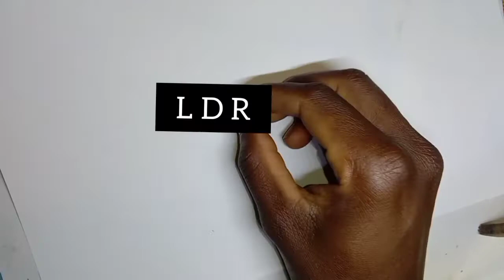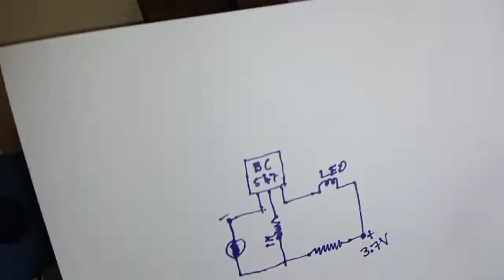how to make the night time automatically light on in kannada